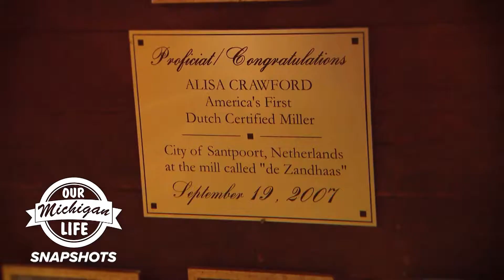OML SNAPSHOT holland miller